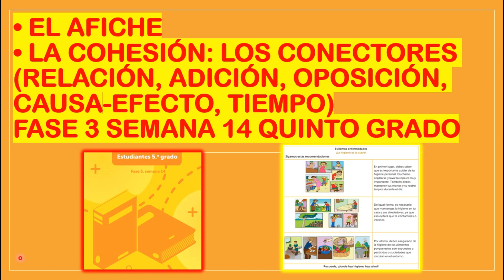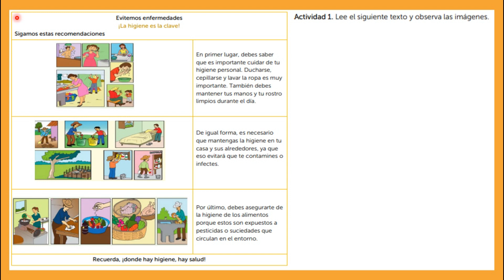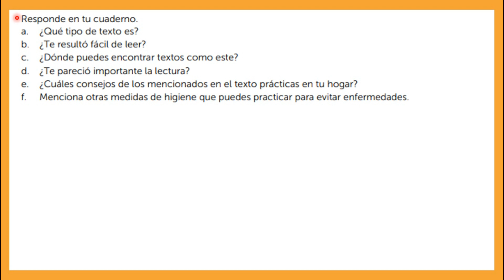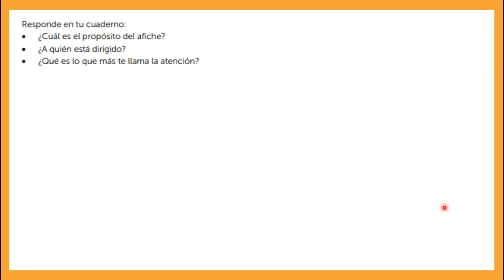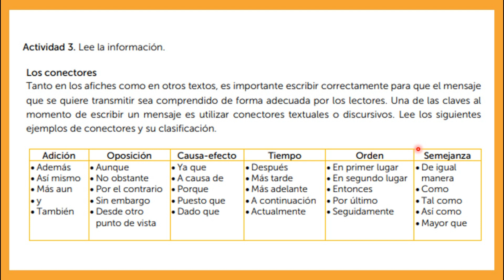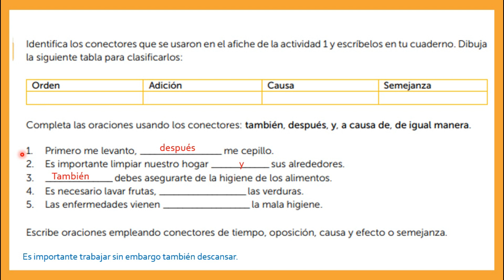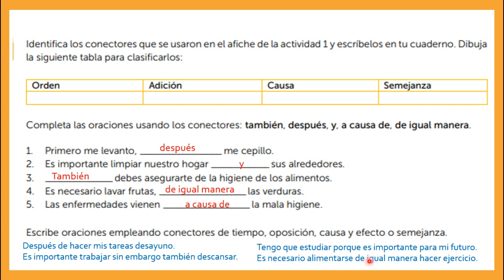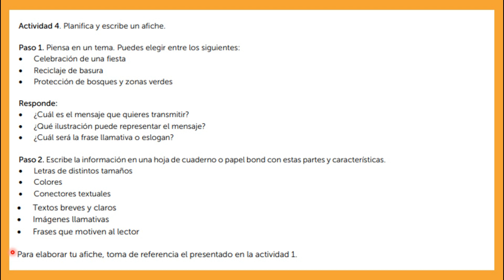EL AFICHE. LA COHESIÓN: LOS CONECTORES ( FASE 3 SEMANA 14 ) Quinto Grado